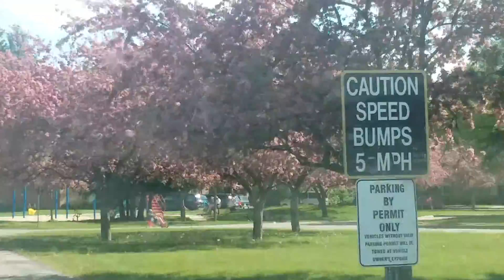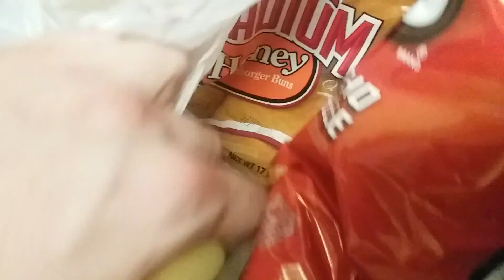Quest to marinate steak.